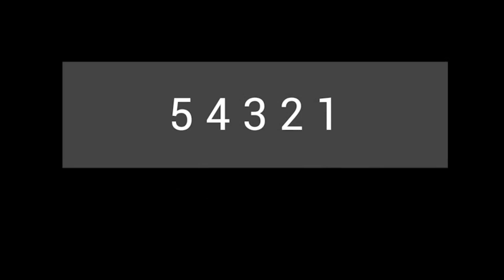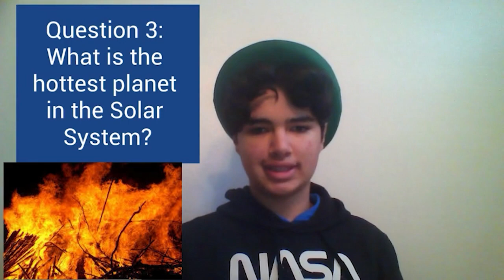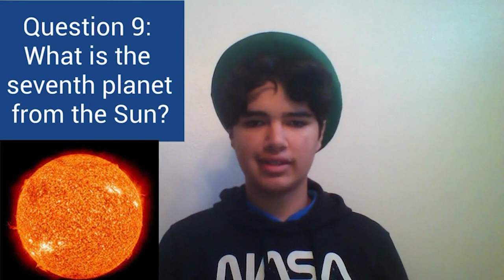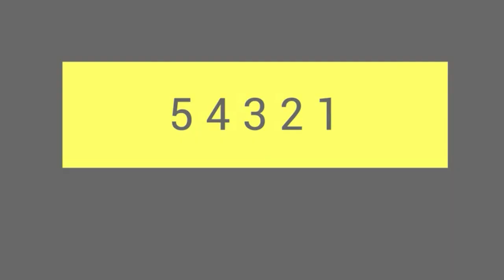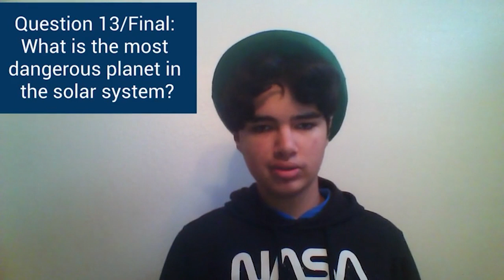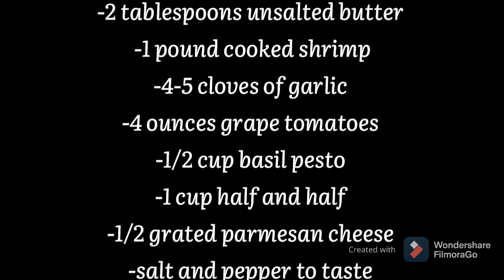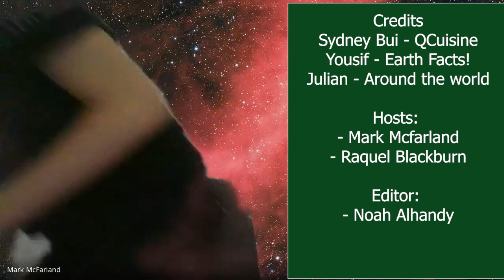HILLS REPORT - January 22, 2021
In this week's episode:
-What's Trending?
-Creamy Pesto Shrimp Alfredo
-Earth and Solar System Trivia
-Announcements

Produced by CHHS Digital Video 2.